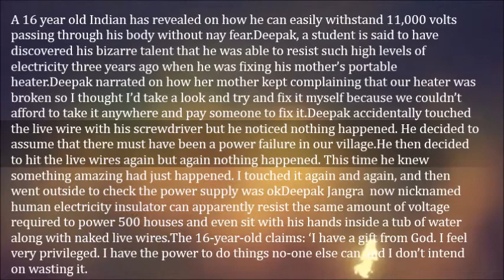16 Year Old Boy Able To Withstand 11,000 Volts- Deepak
A 16 year old Indian has revealed on how he can easily withstand 11,000 volts passing through his body without nay fear.

Deepak, a student is said to have discovered his bizarre talent that he was able to resist such high levels of electricity three years ago when he was fixing his mother’s portable heater.

Deepak narrated on how her mother kept complaining that our heater was broken so I thought I’d take a look and try and fix it myself because we couldn’t afford to take it anywhere and pay someone to fix it.

Deepak accidentally touched the live wire with his screwdriver but he noticed nothing happened. He decided to assume that there must have been a power failure in our village.

He then decided to hit the live wires again but again nothing happened. This time he knew something amazing had just happened. I touched it again and again, and then went outside to check the power supply was ok

Deepak Jangra  now nicknamed human electricity insulator can apparently resist the same amount of voltage required to power 500 houses and even sit with his hands inside a tub of water along with naked live wires.

The 16-year-old claims: ‘I have a gift from God. I feel very privileged. I have the power to do things no-one else can and I don’t intend on wasting it.
‘I used to be scared of electricity but now I am confident. I have tested myself over and over again and I will never get hurt. I can touch a live wire with my tongue and I know nothing will happen to me.’